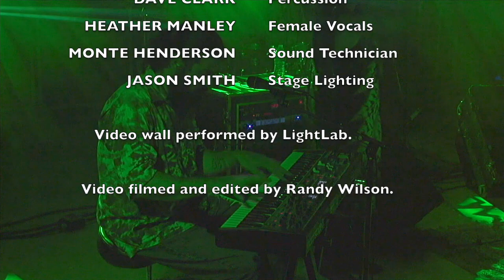THE SCHWAG - TERRAPIN STATION - JULY 27, 2019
The Schwag performing the song "Terrapin Station" at Schwagstock 48 on Saturday, July 27, 2019.  This was at The Shrine Camp in Waynesville, MO.